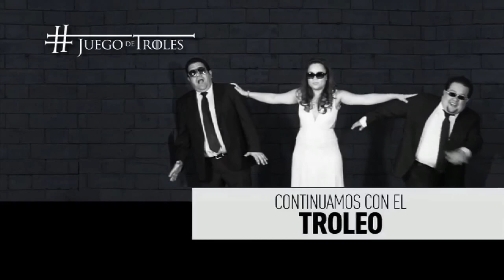JuegodeTroles Jesus López Chargoy 'El Puebla a punto de salvarse y rumbo a la libertadores'1